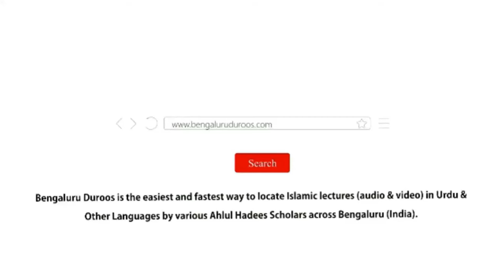Jumu'ah Khutbah | Bachchon Ko Sahaba Se Mohabbat Karna Sikhlao by Shaykh Hafiz Abdul Haseeb Madani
Jumuah Khutbah held on 12th July 2024 by Shaykh Hafiz Abdul Haseeb Umari Madani @ Jumu'ah Masjid, Hoskote

Topic: Bachchon Ko Sahaba Se Mohabbat Karna Sikhlao

٠٠٠٠٠٠٠٠٠٠٠٠٠٠٠٠٠٠٠٠٠٠٠٠٠٠٠٠٠٠٠٠٠٠٠٠٠٠٠٠